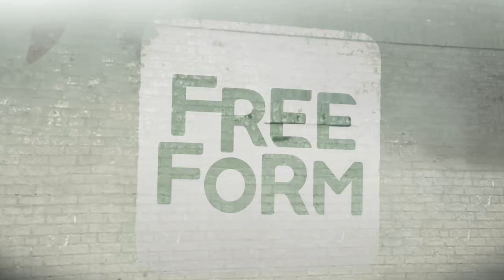Shadowhunters | Season 2, Episode 2: Don't Mess With Izzy | Freeform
Don’t miss all new episodes of Shadowhunters Mondays at 8/7c on Freeform!

About Shadowhunters:
Based on the bestselling young adult fantasy book series The Mortal Instruments by Cassandra Clare, Shadowhunters follows 18-year-old Clary Fray, who finds out on her birthday that she is not who she thinks she is but rather comes from a long line of Shadowhunters, human-angel hybrids who hunt down demons. When her mother Jocelyn is kidnapped, Clary is thrown into the world of demon hunting with mysterious Shadowhunter Jace and her best friend, Simon. Now living among faeries, warlocks, vampires and werewolves, Clary begins a journey of self-discovery as she learns more about her past and what her future may hold.

Add SHADOWHUNTERS on Snapchat: ShadowhuntersTV